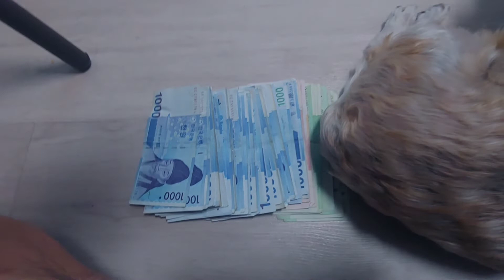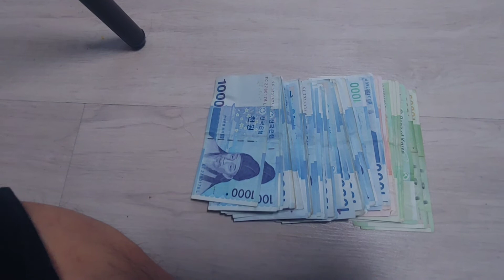아재 붕어빵 장사 시작/첫매출 수입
붕어빵 1일 차
정신이 하나도 없었다 서너팀 기다리고 있으면 무아지경 "내인가 내가 아닌가" 초보자이니 서두르다 붕어빵은 타거나 덜 익거나 반죽은 질질 새고 흘리고 아 진짜 다 내팽개치고 도망가고 싶은 심정이었다 뭐든 쉬운 게 없으며 고통과 숙달의 과정을 거쳐야 붕어빵 장사도 할 수 있는 것이다 골목에 흔히 보이는 자연스러워 보이는 노점상이라도 이러한 과정이 있었을 것이니 자연스럽게 보이는 그것이 존경스럽다